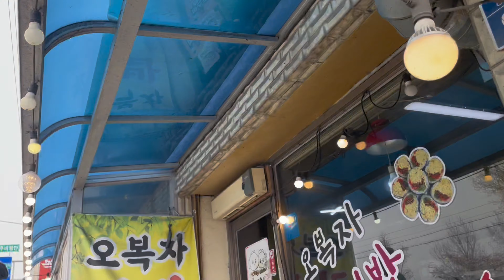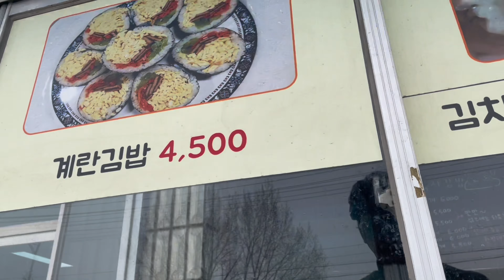[충주 🌸벚꽃 라이딩] Ride along Cherry Blossom 🌸 Korea